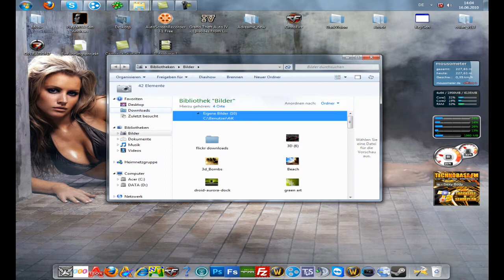Computer Grafik karte ReUpdate....